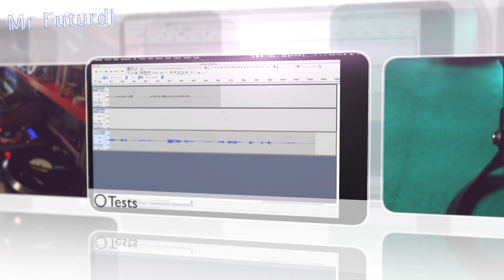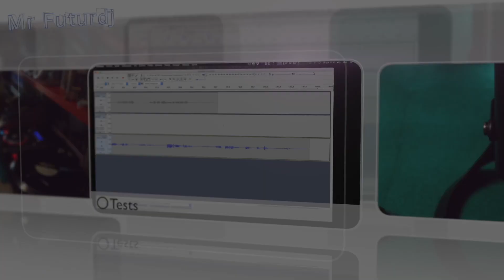Unboxing and test Aspirador de mano sin cables Cecotec Conga Popstar Micro 18,5 V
Link de compra